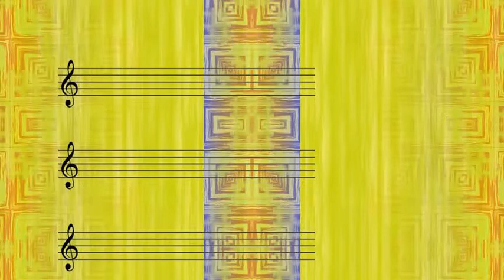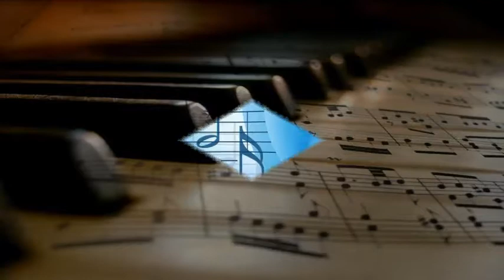Somethin' Smith and the Redheads - When All The Streets Are Dark